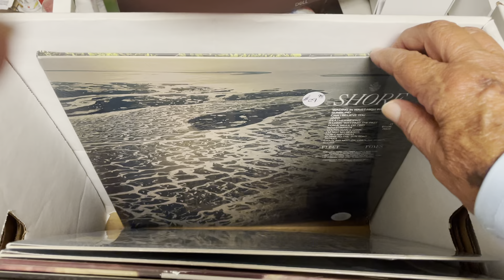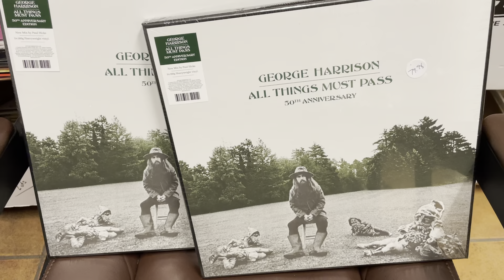New Releases & Restocks - August 4th - Kingfish Records